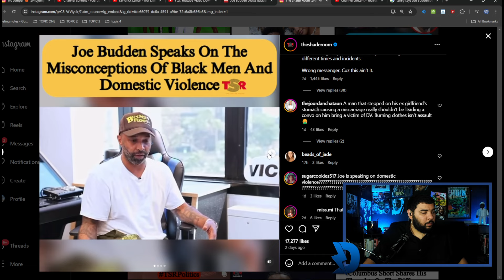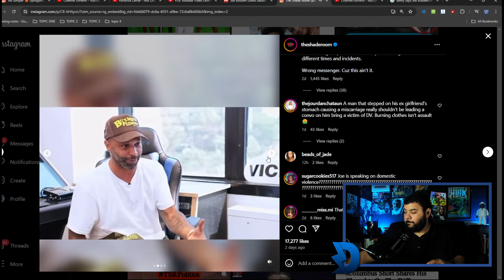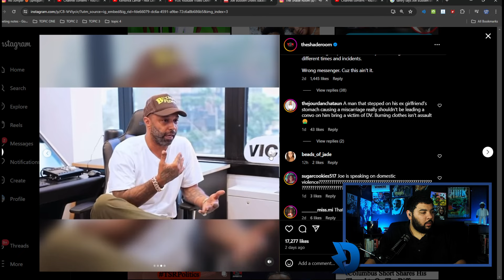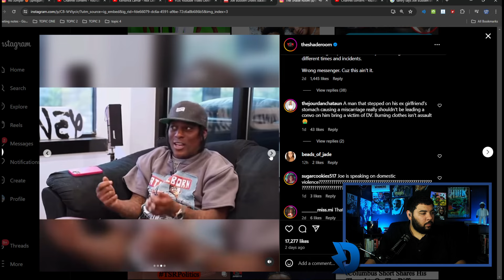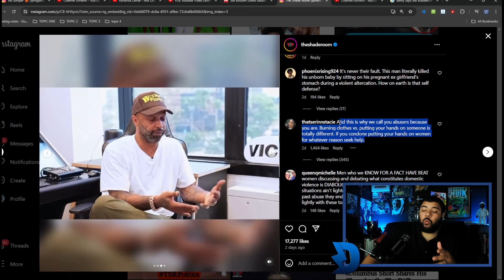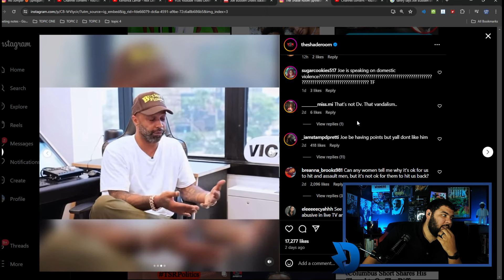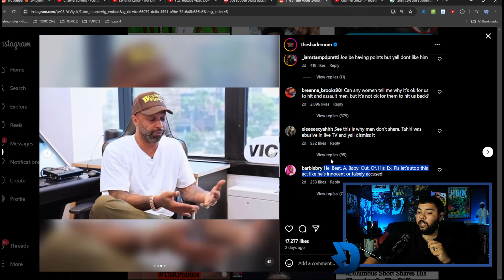Joe Budden Faces Backlash Over Male Domestic Violence Take On BagFuel